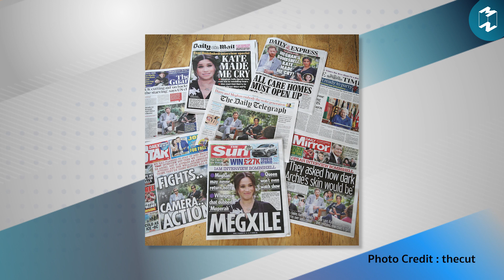Mission News 9 Mar 2021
อัปเดตข่าว Mission News ประจำวันอังคารที่ 9 มีนาคม 2021

[ในประเทศ] Roadmap คลายล็อกดาวน์มาแล้ว! เตรียมชงเข้าศบค.ชุดใหญ่สัปดาห์หน้า
[ต่างประเทศ] กระทรวงการต่างประเทศสหรัฐฯ พบสื่อรัสเซียเผยแพร่ข้อมูลปลอมเรื่องวัคซีน
[ต่างประเทศ] Tesla จะผลิตไฟฟ้าสำหรับครัวเรือน?! หลังมีภาพการก่อสร้างโรงงานไฟฟ้าใน Texas
[ต่างประเทศ] แท็บลอยด์อังกฤษพาดหัวโจมตี 'เมแกน' หลังออกรายการเมื่อวันอาทิตย์